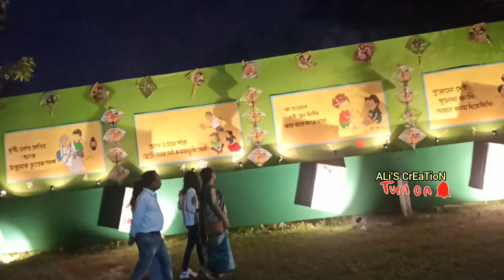Nabami Vlog || Festival || Happy Durga Puja || Balurghat || Dakshin Dinajpur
Tags-